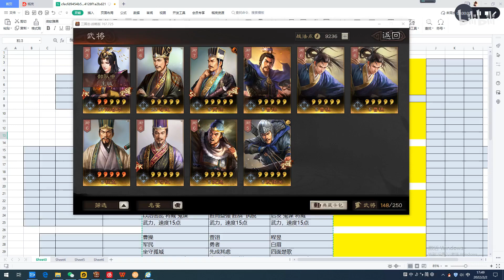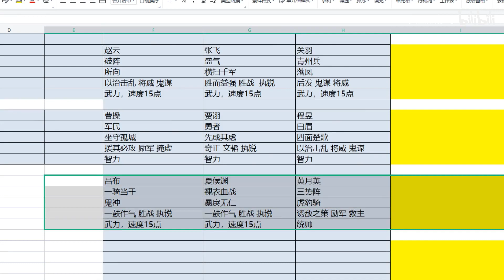三国志战略版：PK赛季配将，援助甲的陆逊吴枪，带暂避挺不错。